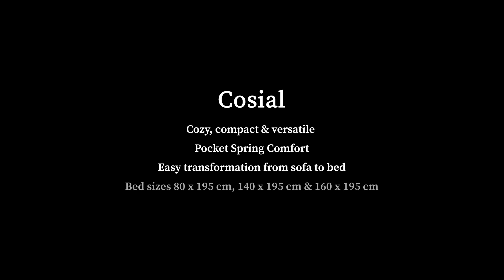COSIAL 140 Sofa Bed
The Cosial 140 Sofa Bed from Innovation Living of Denmark